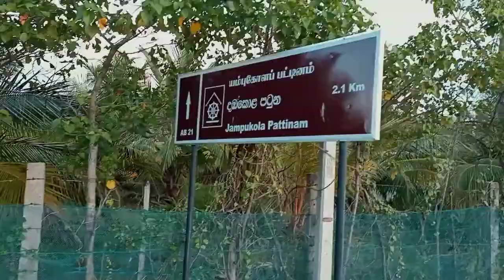Road Trip (Keerimalai to Karainagar ) Part 3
கீரிமலையில் இருந்து காரைநகர் வரை கடற்கரை வீதி ஊடான பயணம் .

மிகவும் அமைதியான அழகிய பாதை .